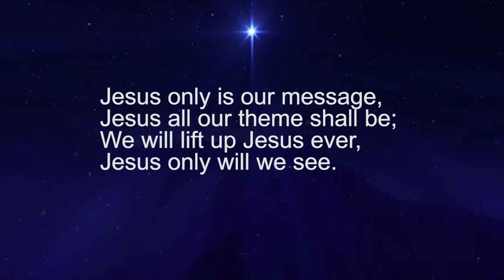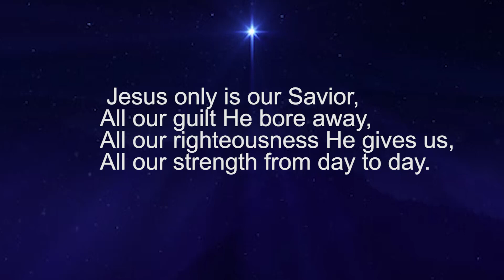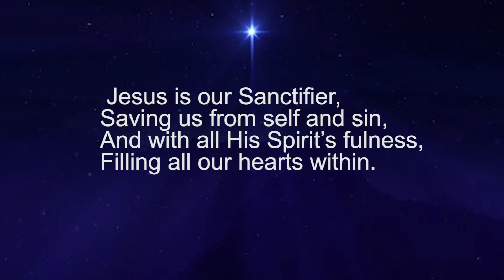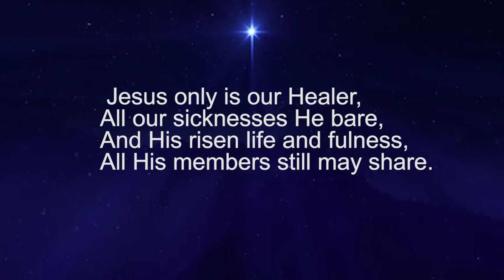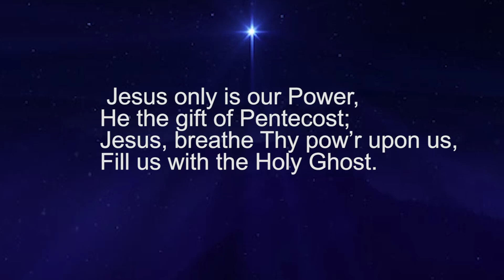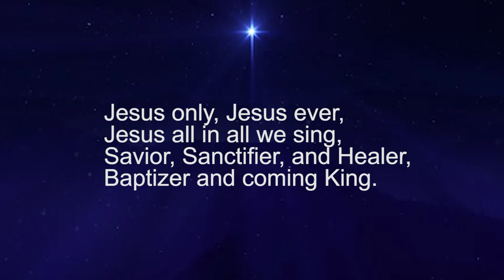The person of Jesus by Gbile Akanni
online Easter Retreat